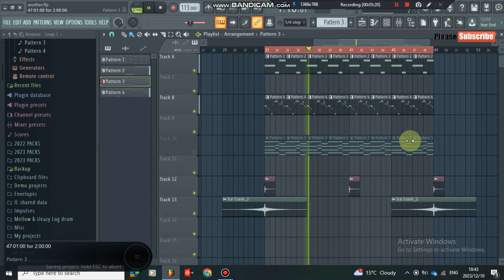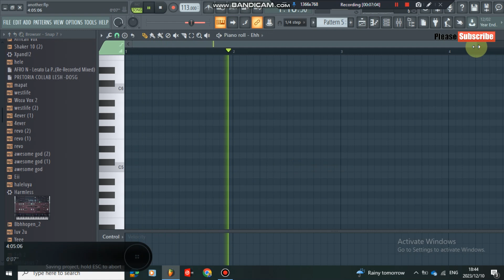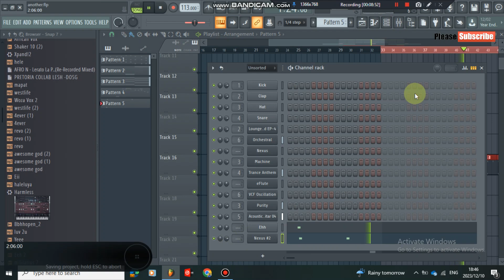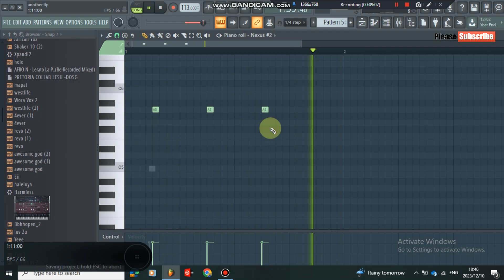How to make amapiano | Makhadzi | Dubula | shebeshxt | Master KG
☎ Bookings: Mogomotsi MG Matlakale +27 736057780